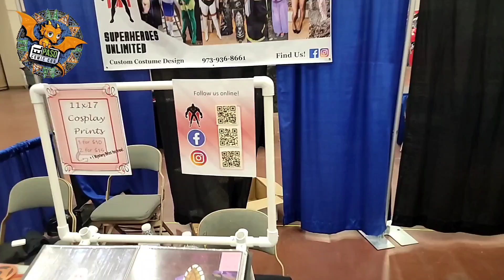SuperHeroes Unlimited interview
SuperHeroes Unlimited moderated many panels through the weekend.  Most importantly they organized and ran the costume contest.  There were hundreds of awesome costumes in the contest making it difficult to select winners.

At SuperHeroes Unlimited, our focus is to bring you high quality, functional costumes that will have you the star at every event. Each of our costumes are handmade and entirely unique and come complete with everything you need for your character. Included in all pricing is all the little things many company's never even think of such as belts, gloves, jewelry, shoes, props, weapons and all other forms of accessories necessary to make you really stand out. Whether you’re a hero, villain or monster, you can be confident that you will be the best in the room. Our staff works with you from beginning to end ensuring your costume is exactly what you are imagining.